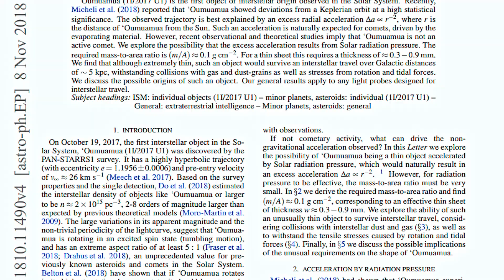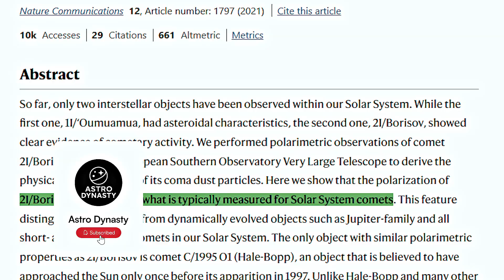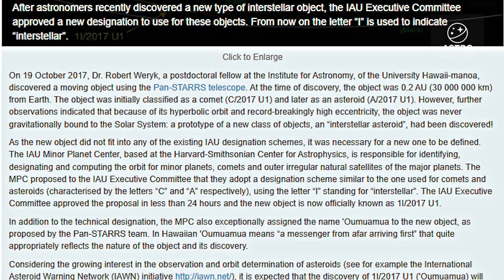3I/ATLAS Took an Unexpected Turn at Perihelion - Now It’s HEADED Closer to Earth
On October 29th, 2025, interstellar object 3I/ATLAS reached perihelion its closest approach to the Sun and something strange happened.
Across multiple observatories, astronomers noticed subtle but unexplained changes in its movement, raising questions that science still can’t fully answer.

3I/ATLAS is only the third interstellar object ever detected after ‘Oumuamua and 2I/Borisov.
But this time, its alignment, trajectory, and sudden brightening at perihelion have sparked intense debate among scientists.
Is it behaving like a natural interstellar comet or something entirely different?

In this video, we’ll break down the real data, the confirmed observations, and what researchers are saying about the mysterious turn 3I/ATLAS took at the Sun.
No CGI. No clickbait. Just the evidence explained clearly.